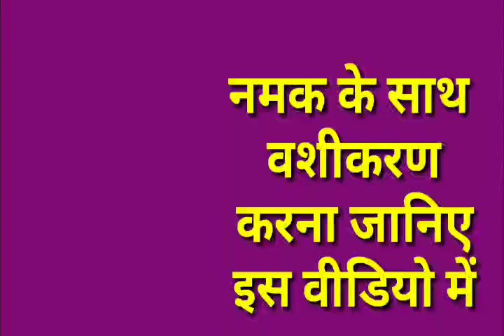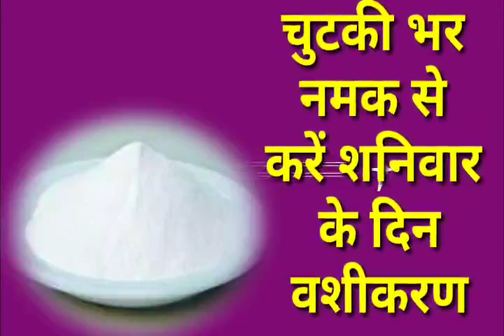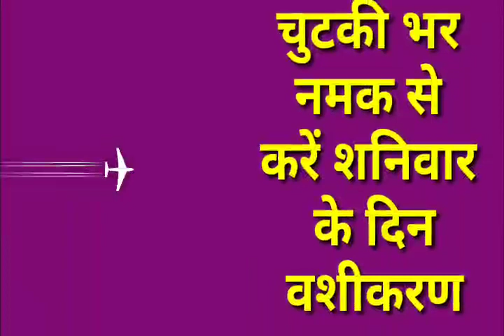Namak se Vashikaran Upay - चुटकी भर नमक से शनिवार के दिन वशीकरण | Vashikaran By Salt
Namak se Vashikaran Upay - चुटकी भर नमक से शनिवार के दिन वशीकरण | Vashikaran By Salt | Astro Gyan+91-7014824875
namak se kare vashikaran||love marriage specialist||vashikaran specialist|best vashikaran specialist. नमक से करें किसी का भी आसान वशीकरण।। namak se vashikaran karne ka upay।। durlabh vashikaran ।।.
namak se karen vashikaran | चुटकी भर नमक से किसी का भी वशीकरण | vashikaran mantra. namak se vashikaran specialist | मुठ्ठी भर नमक से वशीकरण कर सकते हैं किसी का भी.

namak se kren vashikaran||love marriage specialist||vashikaran specialist|best vashikaran specialist. hamne  is video me नमक से करें किसी का भी आसान वशीकरण।। namak se vashikaran karne ka upay।। durlabh vashikaran नमक से वशीकरण कैसे करें । नमक से वशीकरण करना  love marriage specialist ।। vashikaran specialist। best vashikaran specialist namak se vashikaran specialist ।मुट्ठी भर नमक से वशीकरण कर सकते है किसी का भी  salt se vashikaran नमक से वशीकरण कीजिये घर बैठे .  namak se kaise vashikaran karen.

Astro Gyan
1.Mobile ki Photo se Vashikaran | मोबाइल की फोटो से करे वशीकरण | Phone ki Photo se kare Vashikaran

2.photo se hone wala vashikaran mantra hindi mein | सारे वशीकरण का बाप है पानी से वशीकरण